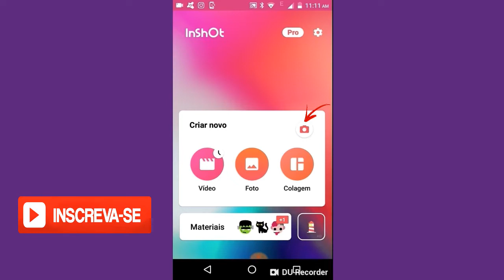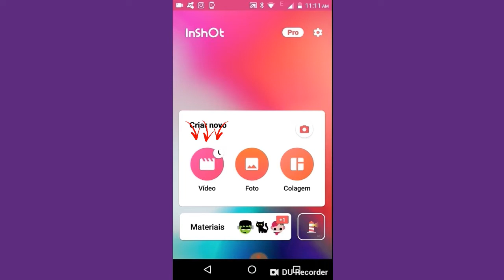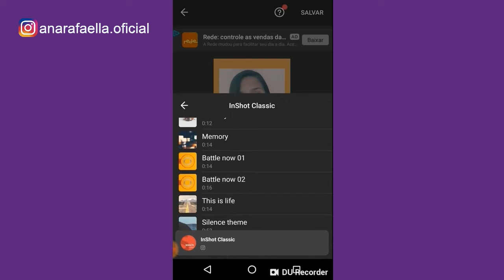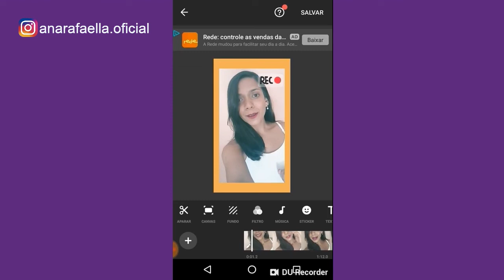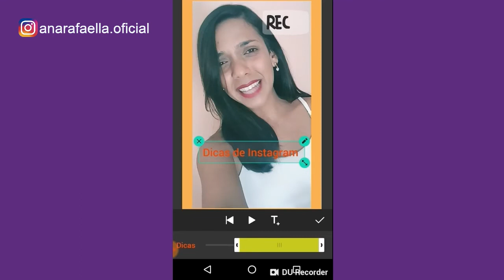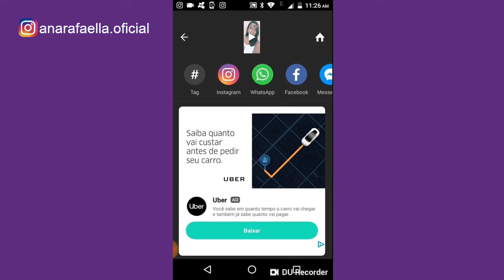🎥Como editar VÍDEOS para o seu INSTAGRAM | Ana Rafaella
Você ainda não sabe como editar vídeos para o seu instagram ? Bom, no vídeo de hoje, eu trouxe um tutorial, te ensinando a utilizar um App (Gratuito) que pode ser baixado no seu celular, e que eu uso para criar, editar e armazenar videos no meu instagram!

Espero que goste do tutorial :)